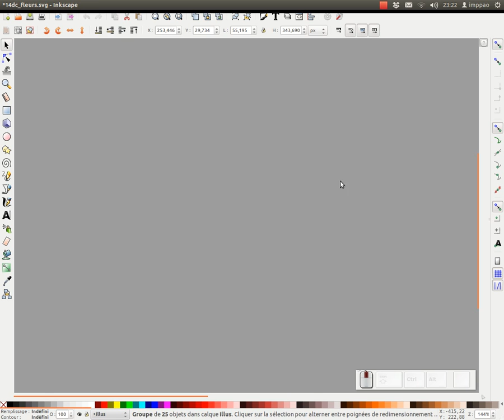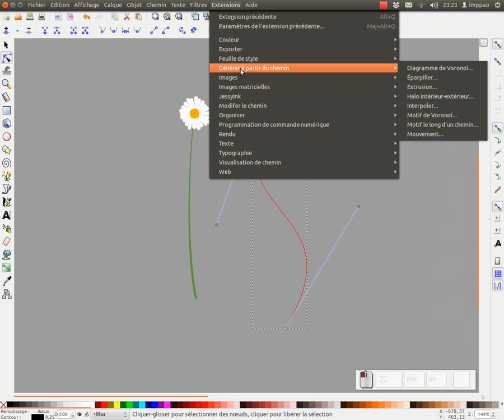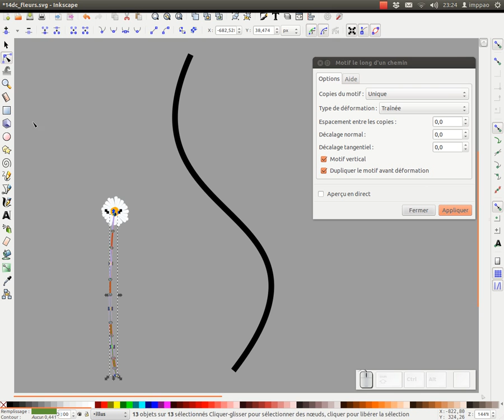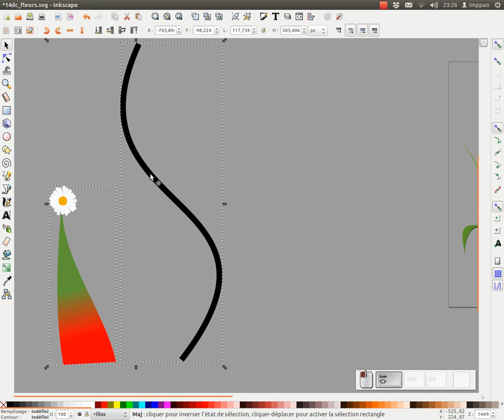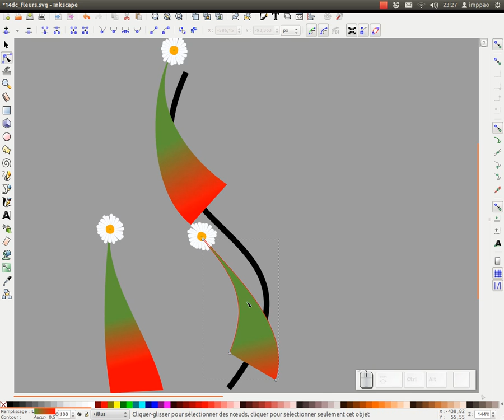Motif le long d'un chemin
Voici une fonction puissante du logiciel inkscape qui permet de modifier un objet complexe le long d'un chemin.
Attention ne pas confondre "Motif le long d'un chemin" et "motif suivant un chemin".
Le Motif le long d'un chemin est plus puissant mais moins souple...